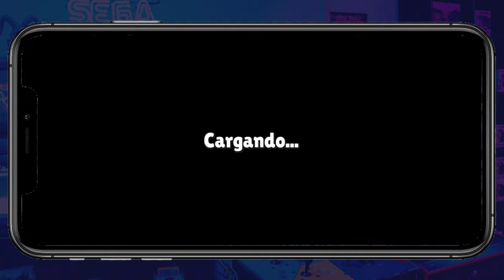💥NUEVA ACTUALIZACIÓN 0.68 con el NUEVO PASE de EXPERIENCIA en STUMBLE GUYS! 🚨